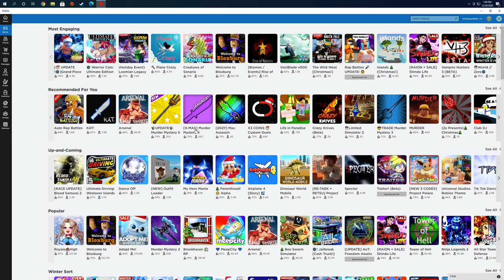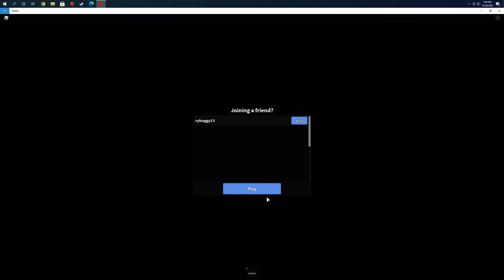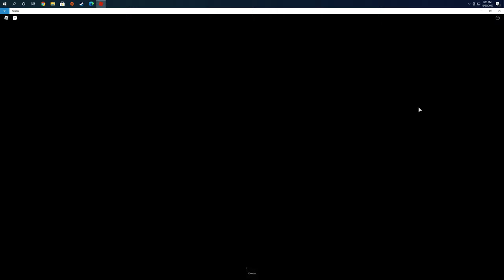breaking point and mm2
today im just playing some games late at night. also please like and sub sub goal is 20!